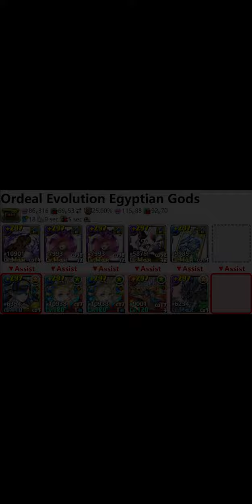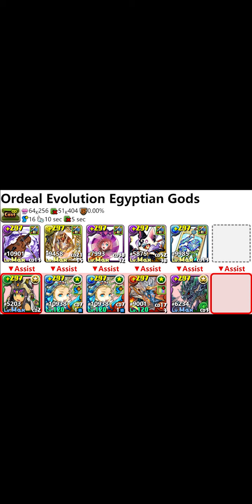[PAD] Ordeal Evolution - Egyptian Gods - Horus, Isis & Bastet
Full team line-up
Horus: 0:01
Isis: 5:10
Bastet: 10:16

or

Thank you to all patrons:

* chackra99
* Cameron Esfahani
* AbhiU theRekR
* Eidorian
* Laurel bontty